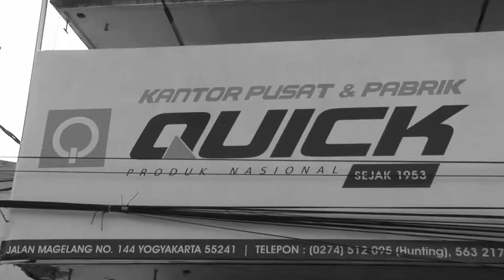QTW | MELIHAT LANGSUNG PROSES PEMBUATAN TRAKTOR QUICK | SMK Al Musyawirin Weru Cirebon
Halo Pak Bos :D
Kini giliran SMK Al Musyawirin Weru Cirebon yang mengikuti serangkaian QUICK TUJUAN WISATA. Mari simak keseruannya :D

Official Youtube Channel: Quick Traktor